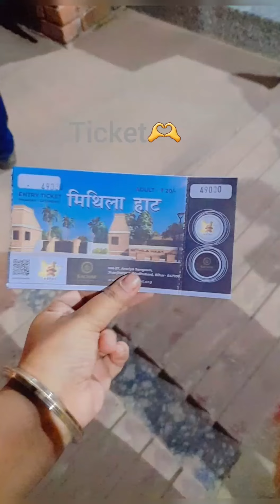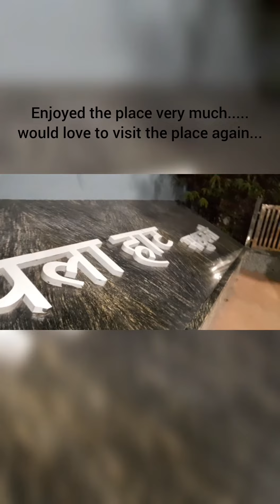mithila haat mini vlog